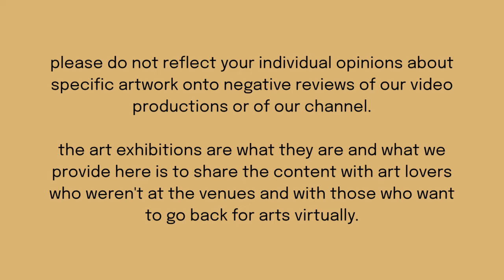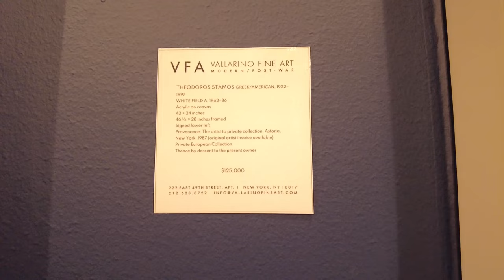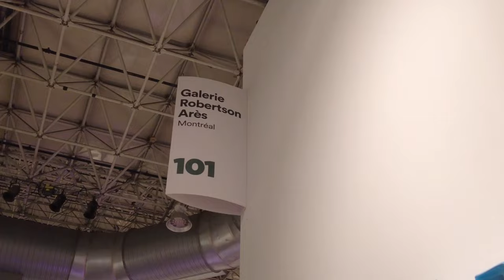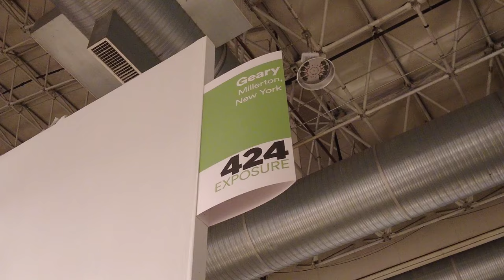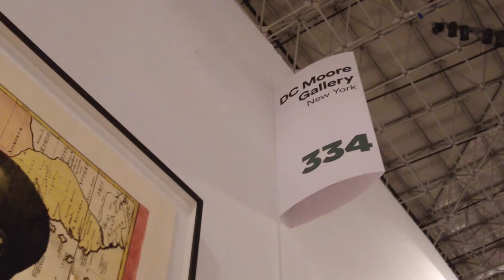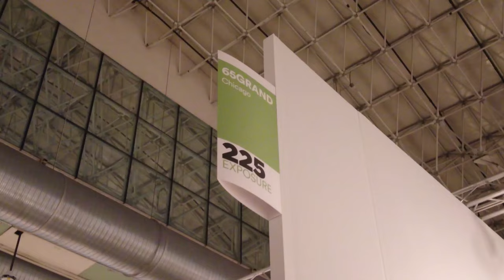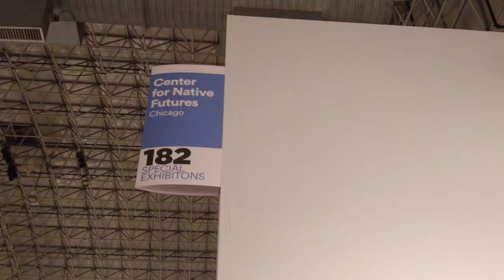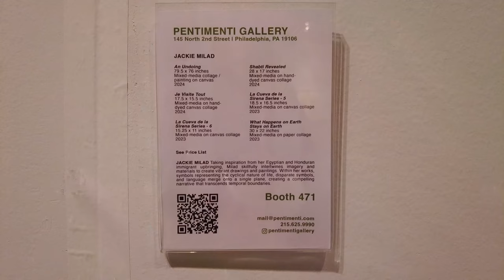EXPO CHICAGO 2024 (Frieze) Chicago's Annual Contemporary & Modern Art Fair _Art Gallery VIP Tours